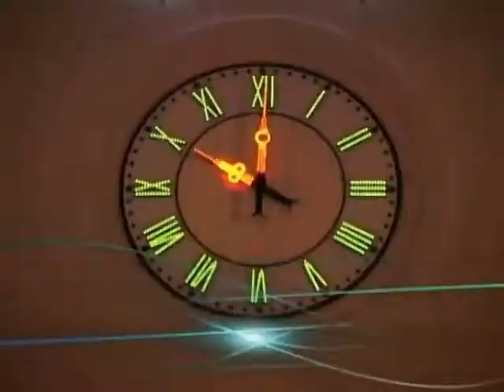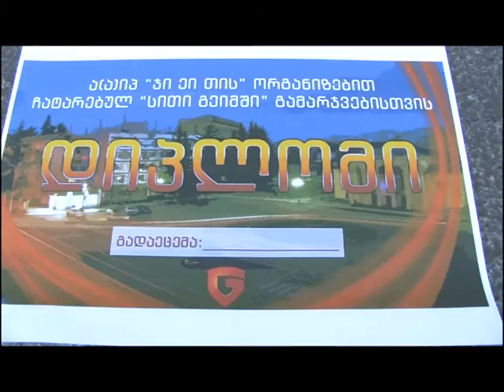speqtri 19 07 2018